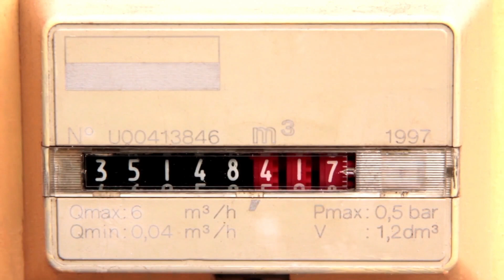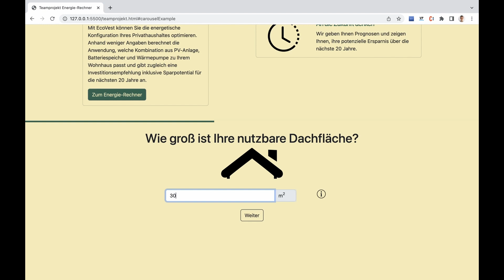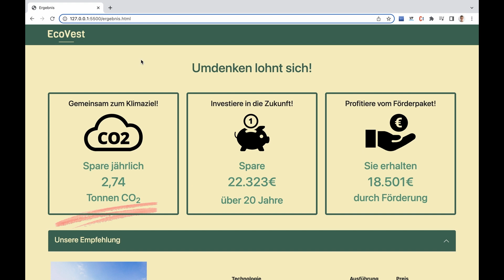Entwicklung einer App zur Optimierung der energetischen Konfiguration von Privathaushalten